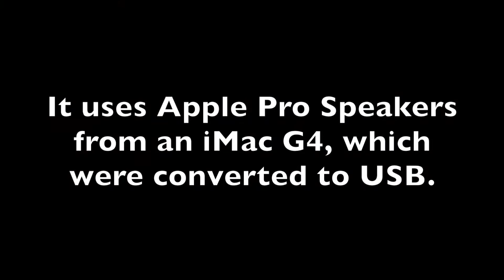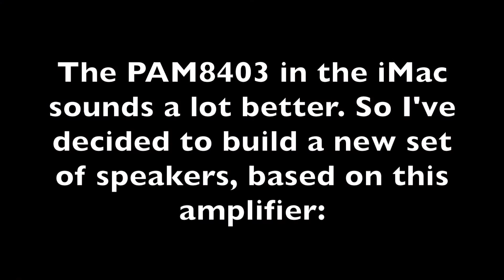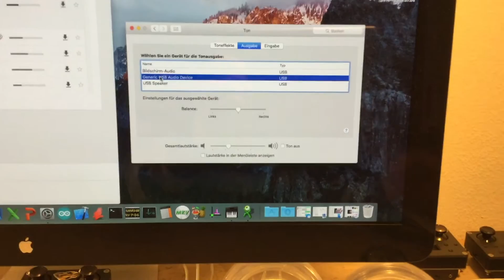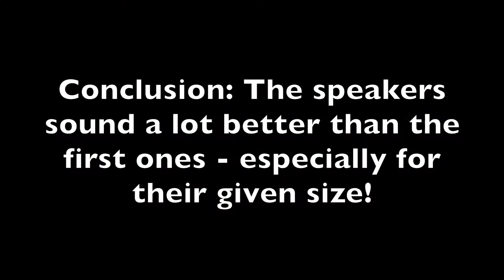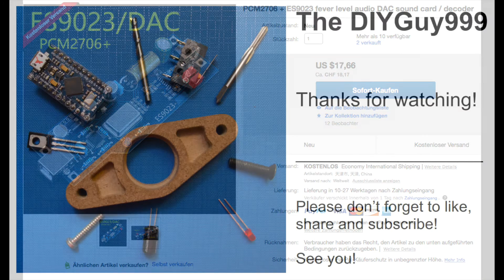Apple Pro Speakers USB Conversion for Hackintosh